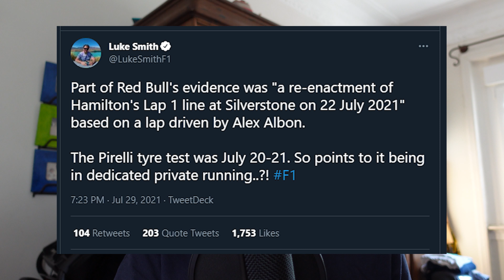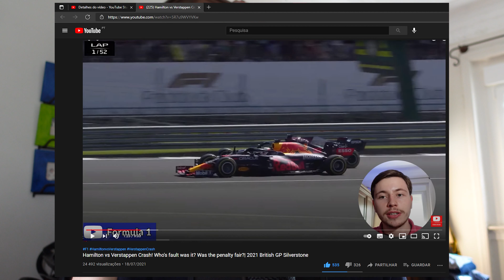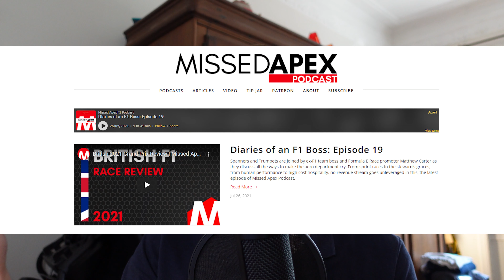How Redbull's Penalty Protest can change F1 | 2021 Hungarian Grand Prix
At the time of recording this video, Redbull announced their intentions to protest the BritishGP Stewards and wanted LewisHamilton to get a bigger penalty. Should teams do this so long after the race is over? And most importantly, should Redbull continue to pursue Mercedes in these kinds of ways?
Technical Analysis, Race Previews, Reviews and more!